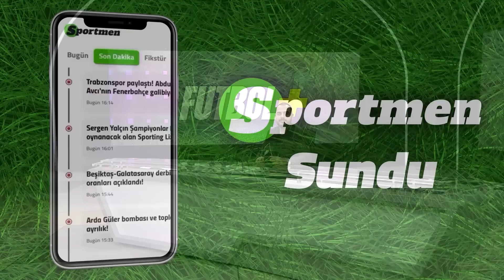Transferde acil alarm! Sol beke 3 aday | Savaş Çorlu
Savaş Çorlu, Galatasaray'da yaşanan sıcak gelişmeleri Futbol Plus ekranlarında Kağan Dursun'a aktardı...

Ara transfer dönemi için çalışmalarını sürdüren Galatasaray'da sol bek için Aziz Behich ismi gündeme geldi.

Sabah gazetesinde yer alan haberde, bu sezon savunmanın solunda Patrick Van Aanholt, Leo Dubois, Kazımcan Karataş ve Emre Taşdemir'i deneyen Okan Buruk'un bu isimlerden verim alamamasının ardından çalışmaların başladığı belirtildi.

Haberde, Rangers forması giyen Rıdvan Yılmaz ve Club Brugge'den Maxi De Cuyper'den sonuç alınamadığı, Hasan Ali Kaldırım ve Caner Erkin'e ise sıcak bakılmadığı ifade edildi.

Daha önce Süper Lig'de Bursaspor, Başakşehir, Giresunspor ve Kayserispor formaları giyen Aziz Behich için temasların başladığı kaydedildi.

Süper Lig'de yerli statüsünde oynayabilecek Aziz Behich'in kulübü Dundee United'la 2024 yılına kadar sözleşmesi bulunuyor.

Bu sezon Dundee United'la 17 maçta süre alan Aziz Behich, 2 gol ve 3 asist kaydetti.